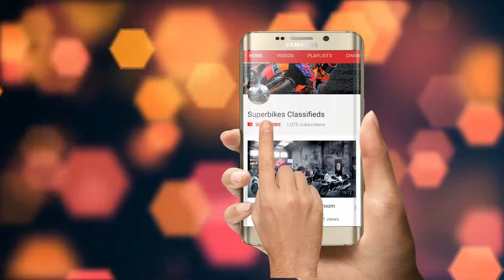CUSTOM CHOPPER MOTORCYCLES FROM TNT MOTORCYCLES | SUPERBIKES CLASSIFIEDS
1. VLOGGING CAMERA DETAIL

2. MOTOVLOGGING Camera Details

- Products I love to use -

►Blog and news - superbikesclassifieds.in